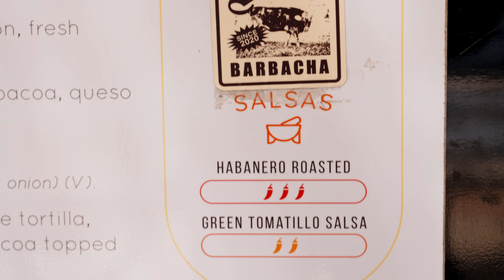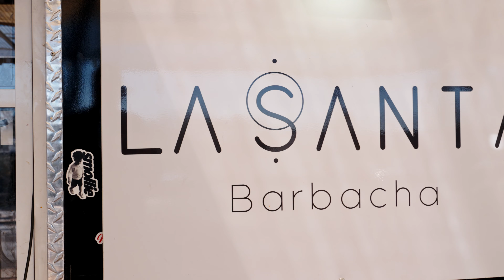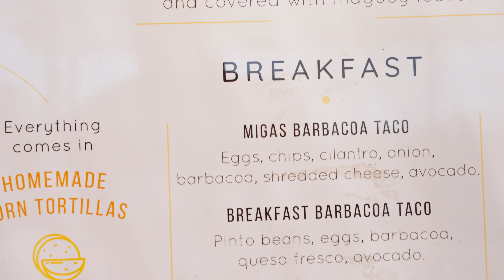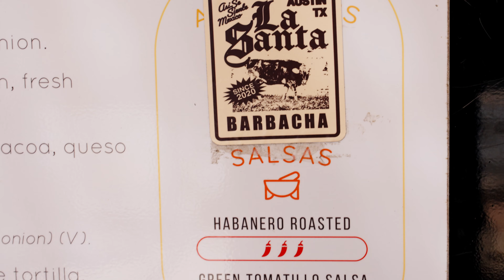Chilaquiles & barbacoa tacos at La Stanta Barbacha in Austin, Texas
In our first video exploring Austin's vast food offerings for culinary inspiration, we visit La Santa Barbacha in east Ausin, Texas for some barbacoa tacos & chilaquiles.